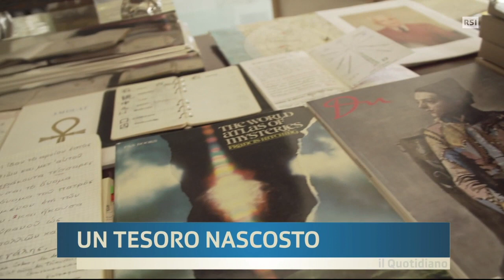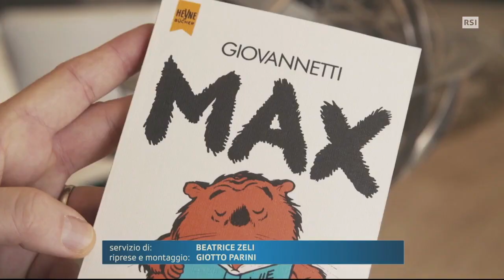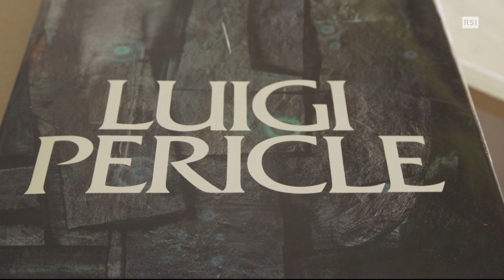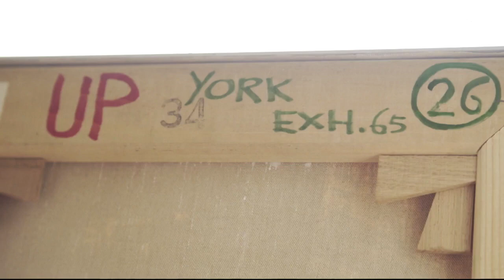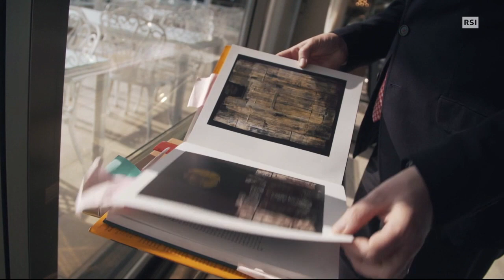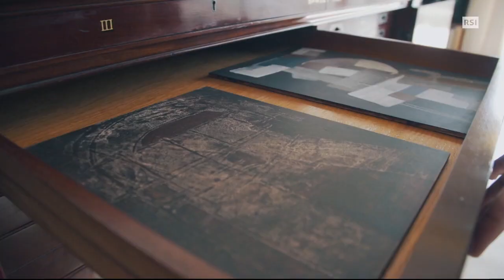RSI. Una scoperta artistica : Luigi Pericle. Con Philippe Daverio e Tobia Bezzola